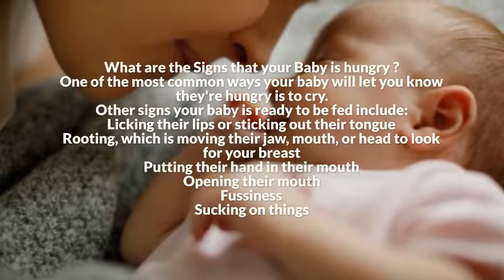Breastfeeding | Breastfeeding Newborn | Breastfeeding Benefits For Baby And Mother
Breastfeeding is when you feed your baby breast milk, usually directly from your breast. It’s also called nursing. Making the decision to breastfeed is a personal matter.
What is Breastfeeding?
How long one should breastfeed?
What are the Signs that your Baby is hungry ?
What are the Benefits of Breastfeeding for the Baby?
What are the long-term Benefits of Breastfeeding?